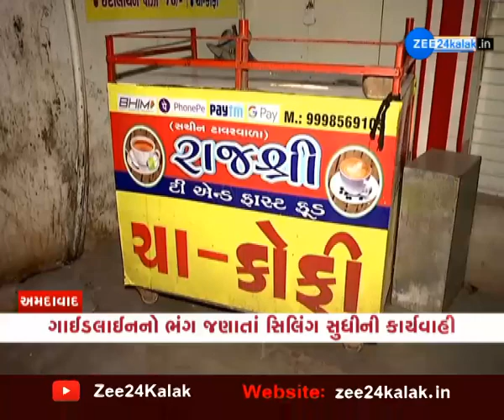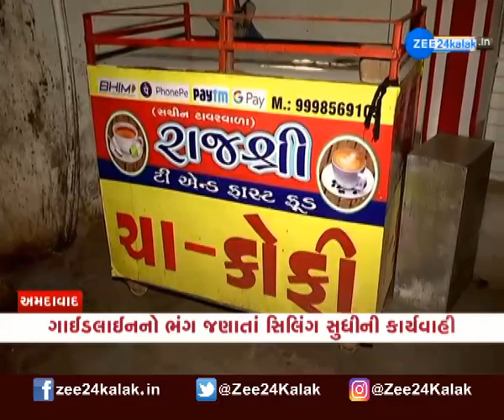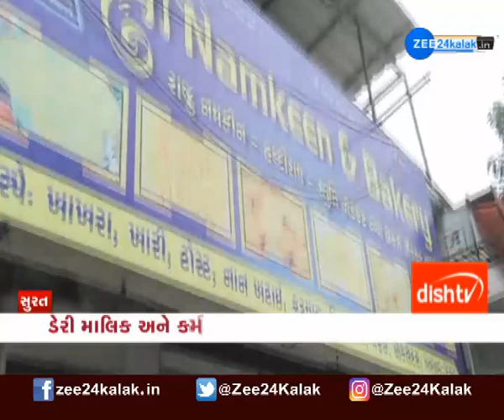Samachar Gujarat | સમાચાર ગુજરાત | Important News | મહત્વના સમાચાર | Gujarati News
સમાચાર ગુજરાતમાં જુઓ રાજ્યના તમામ મહત્વના સમાચાર